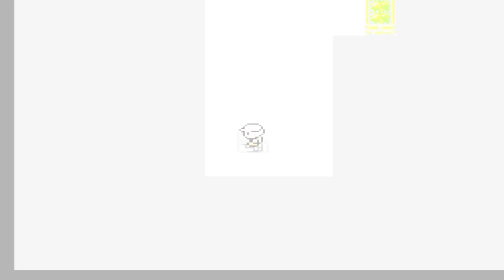BACK TO GEN 2!!! | Pokémon reunion dx episode 9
I play a fangame called pokemon reunion dx